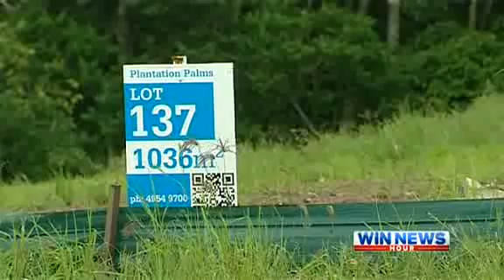Plantation Palms In the News - Win News 1/3/13